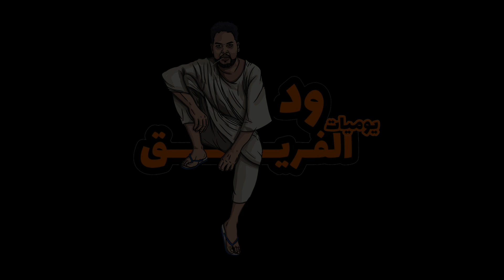يوميات ود الفريق | سوق الإتنين | 102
استنونا كل آحد و شاركونا ارائكم و كلامكم السسمح..